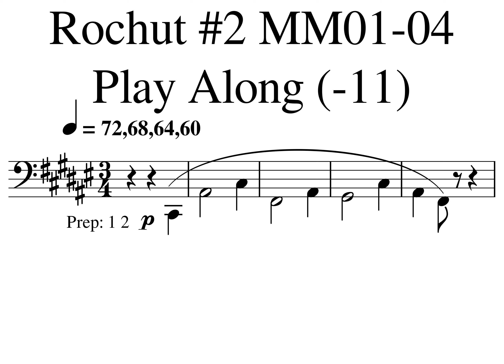01 Rochut 02 MM01 04 72,68,64,60 (-11)